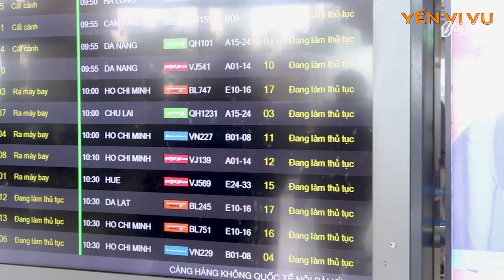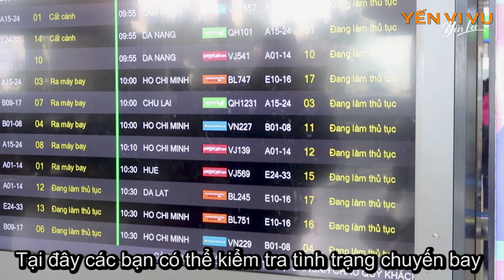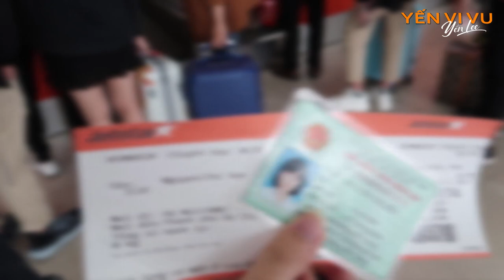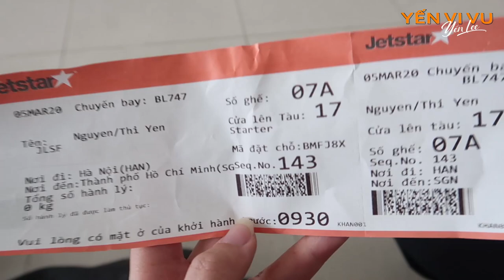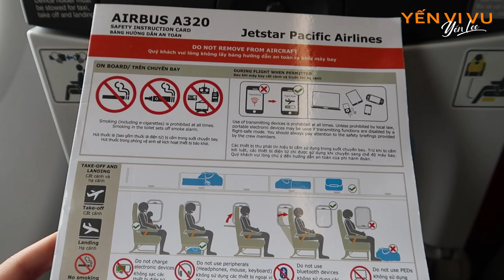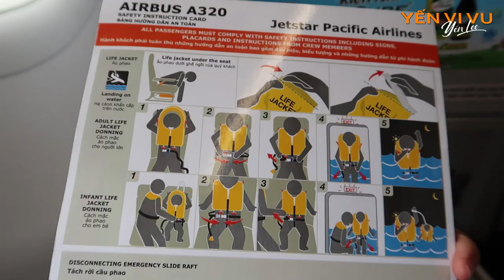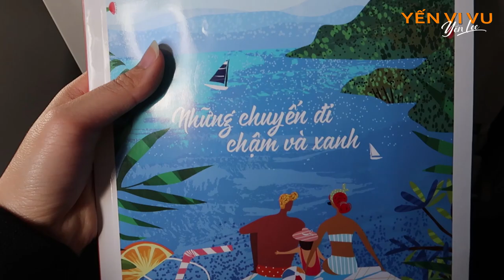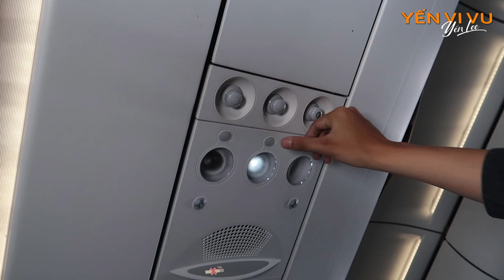Đi máy bay như thế nào? | Yến Vi Vu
Covid-19 không đáng sợ nhưng nó  làm tổn hại nền kinh tế một cách nghiêm trọng!!

Các thủ tục trước khi lên máy bay và trong chuyến bay thì cần làm gì???

Video này Yến sẽ chia sẻ về chuyến bay nội địa Hà Nội - Tp. Hồ Chí Minh của mình. Yến đi vào thời điểm Hà Nội chưa bùng dịch Covid-19 nên cũng coi như là đi trốn dịch vậy. Khi trở lại sân bay Nội Bài thì thật sự vắng. Mình nghĩ là điều đó cũng tốt thôi. Hạn chế đi lại sẽ giúp đẩy lùi và xóa bỏ vĩnh viễn dịch bệnh nguy hiểm này!

Chúc các bạn cuối tuần vui vẻ ❤❤❤